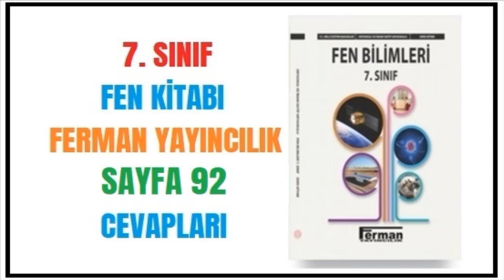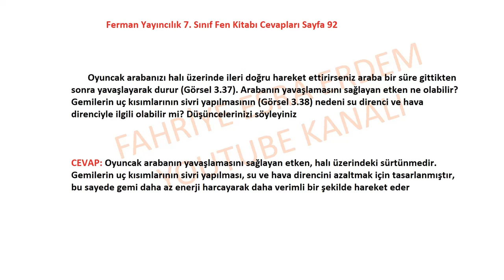7. Sınıf Fen Kitabı Ferman Yayıncılık Cevapları Sayfa 92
Oyuncak arabanızı halı üzerinde ileri doğru hareket ettirirseniz araba bir süre gittikten sonra
yavaşlayarak durur (Görsel 3.37). Arabanın yavaşlamasını sağlayan etken ne olabilir? Gemilerin uç
kısımlarının sivri yapılmasının (Görsel 3.38) nedeni su direnci ve hava direnciyle ilgili olabilir mi?
Düşüncelerinizi söyleyiniz
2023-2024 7. Sınıf Fen Kitabı Ferman Yayıncılık Sayfa 92,
Ferman Yayıncılık 7. Sınıf Fen Kitabı Cevapları Sayfa 92,
7. Sınıf Fen Kitabı Ferman Yayıncılık Cevapları,
7. Sınıf Fen Bilimleri Kitabı Ferman Yayıncılık Sayfa ,
7. Sınıf Fen Bilimleri Ders Kitabı Ferman Yayıncılık Sayfa,
7.sınıf fen bilimleri ders kitabı cevapları,
7. Sınıf Fen Kitabı Cevapları 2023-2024,
Ferman Yayıncılık fen bilgisi kitabı cevapları 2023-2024,
Ferman Yayıncılık,
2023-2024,